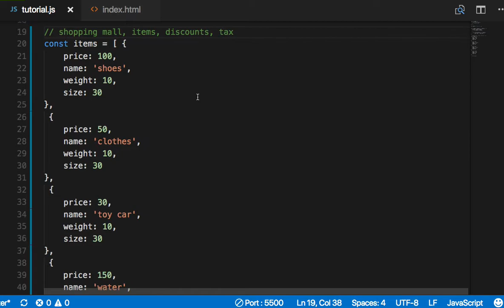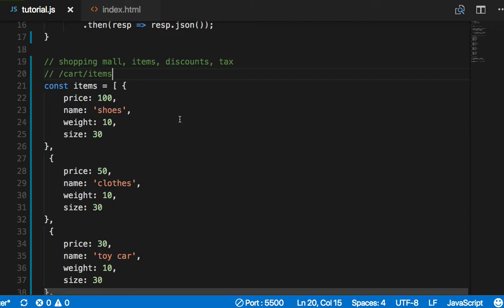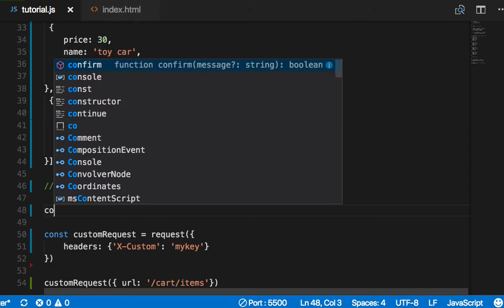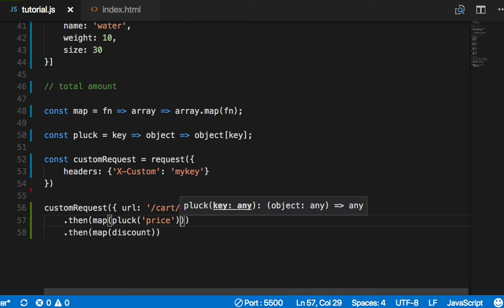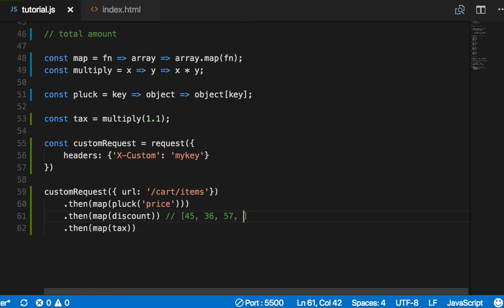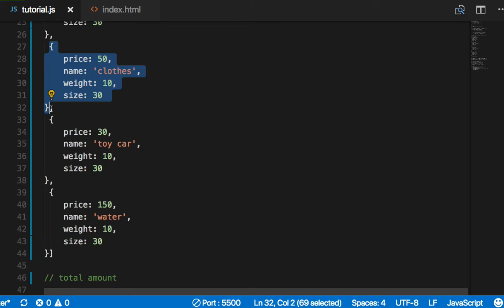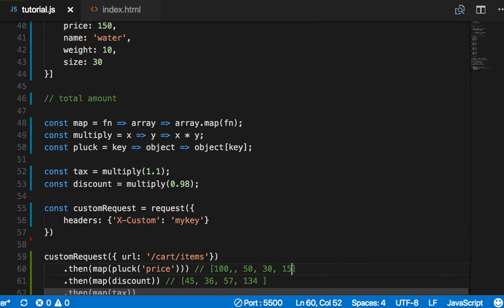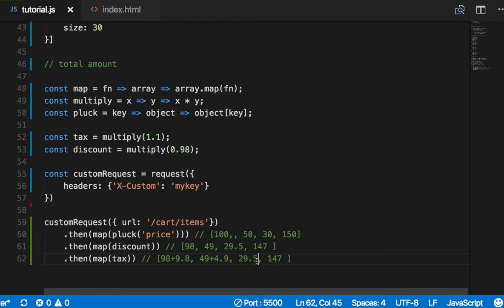ES6 052 Piecing it together